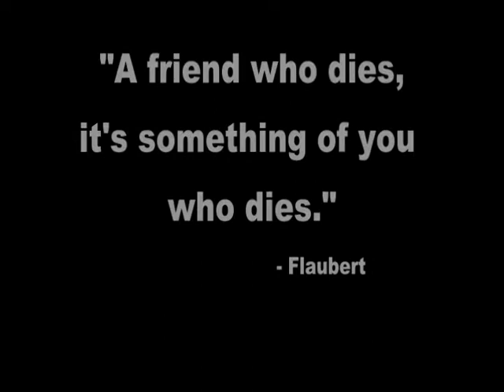Paul Osborn Fraser - In My Heart Is Where I Keep You Friend.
Paul lived his life in a way thats makes us want to be better people.  Always friendly, always happy, always giving, always compassionate, always smiling. I am blessed to have known him and honored to have called him my friend.

Peace and Love and my brother.

Special thanks to Trent for helping getting this together.